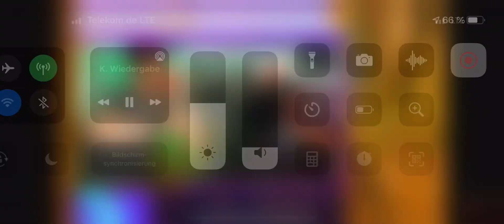Das arme Huhn